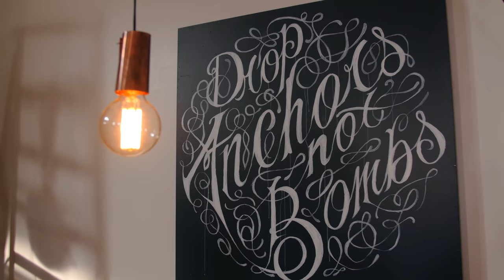MARITIME SUPPLY CO.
Hey, It's Danny. This is a video I shot for Maritime Supply Co. I hope you all enjoyed!